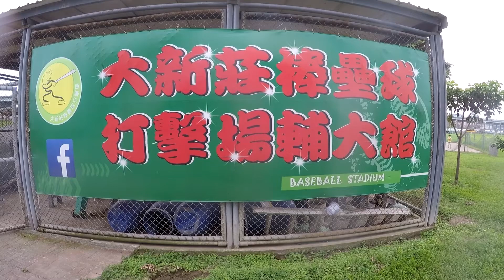迅龍vs 遊騎兵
109年秋季聯賽－９月１３日